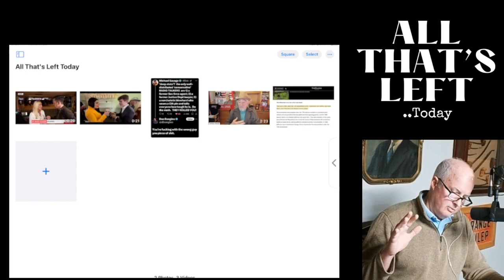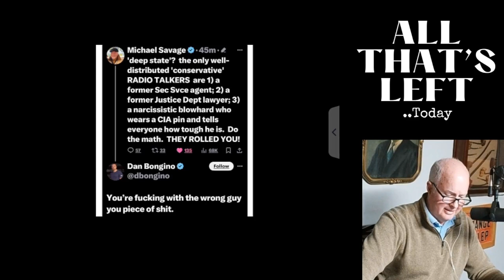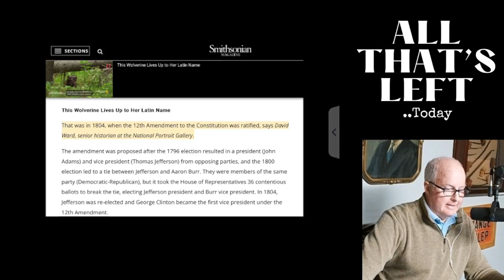Michael Savage Blows a Hole In The 2 Party System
Michael Savage, the conservative political commentator from way back has a really novel idea on how we can defuse the problems that arise when someone gets elected.. the other side hates them.. then the other side gets elected and the other side in turn hates them and the flip-flop in policies actually becomes corrosive to the US and kills the chances of anything getting done with both sides working together.
It's a novel concept but would it work?